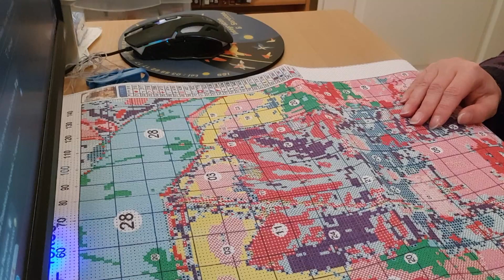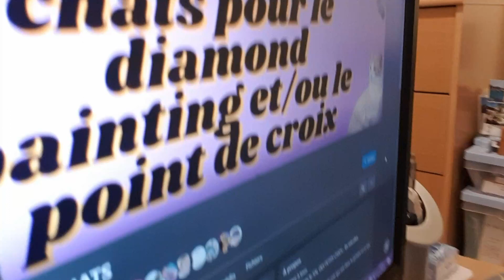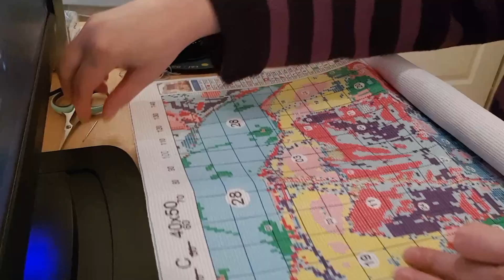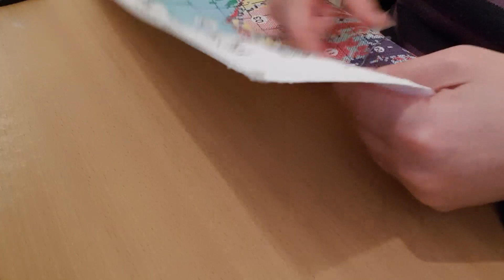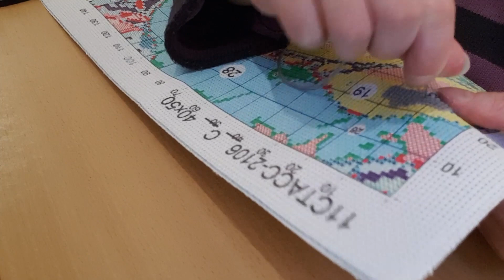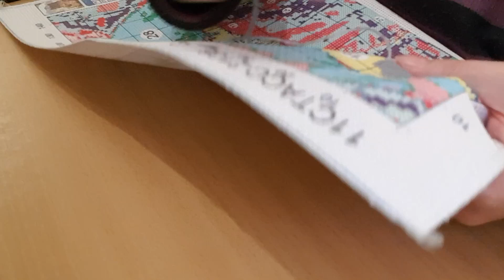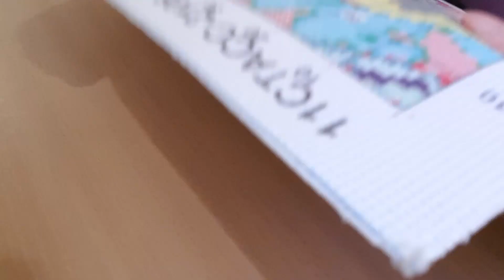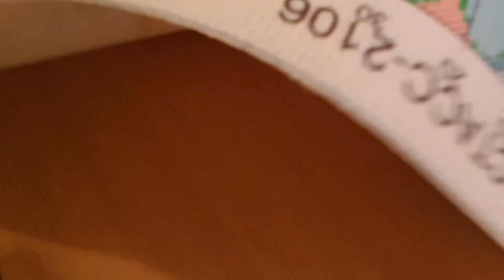Début du SAL des petits chats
🐾 On est aujourd'hui le vendredi 15 décembre, c'est le début de mon SAL des petits chats. Ce SAL sera pour le diamond painting et/ou pour le point de croix. Tout le monde est accepté. Vous pourrez choisir une toile de n'importe quelle taille. Si vous avez envie de faire plusieurs toiles, ne vous gênez pas, l'essentiel c'est qu'il y a au minimum 1 chat sur vos projets.

Dites-moi dans les commentaires si vous allez participer ou pas. J'espère que vous serez nombreux.